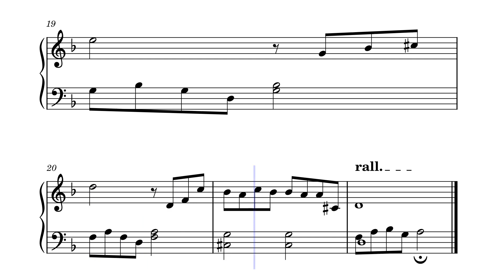The Godfather – Nino Rota Le parrain en Rém (Sheet music - Partition)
Le Parrain (The Godfather) est un film américain réalisé par Francis Ford Coppola, sorti en 1972, qui a co-écrit le scénario avec Mario Puzo, basé sur le roman à succès de 1969 du même titre. Le film met en vedette Marlon Brando, Al Pacino, James Caan, Richard Castellano, Robert Duvall, Sterling Hayden, John Marley, Richard Conte et Diane Keaton. Il s’agit du premier volet de la trilogie Le Parrain, qui raconte la vie de la famille Corleone sous la direction du patriarche Vito Corleone (Brando) de 1945 à 1955. Il se concentre sur la transformation de son plus jeune fils, Michael Corleone (Pacino), d’un marginal réticent de la famille à un chef de la mafia impitoyable.